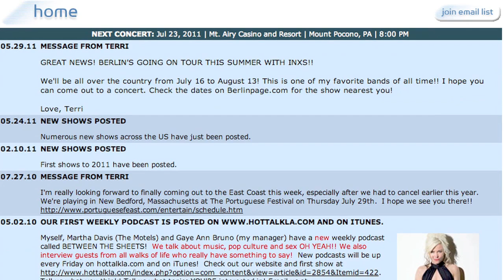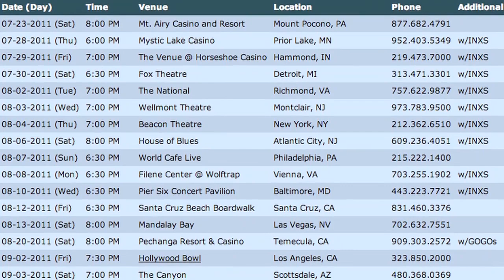Interview with Terri Nunn from Berlin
Jason Reed interviewing Terri Nunn lead singer of Berlin at the California Mid-State Fair July 21st 2011.